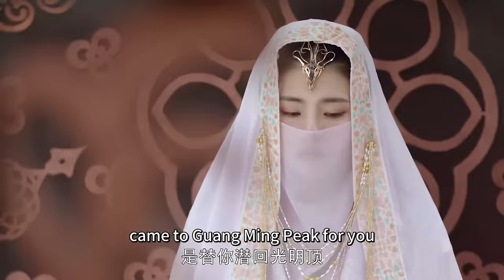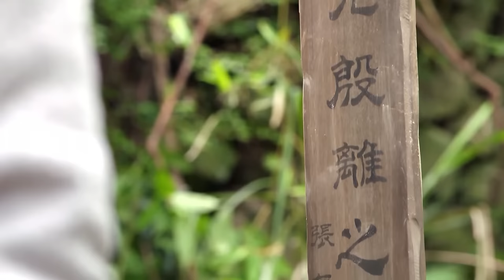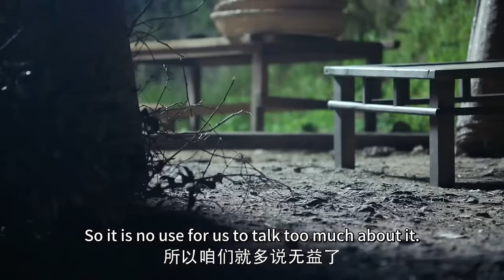【功夫電影】明教總教追殺眾人，誰料竟被張無忌手持屠龍刀反殺！| kungfu ⚔️功夫